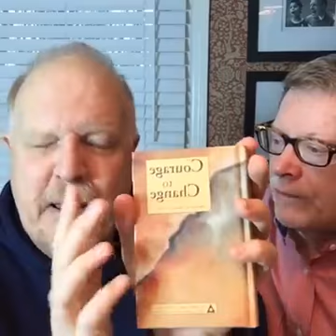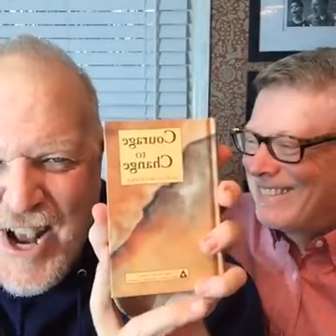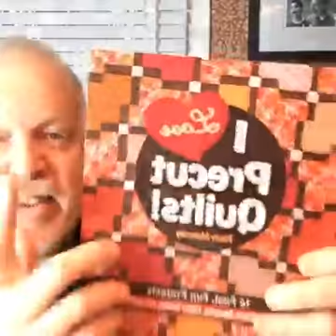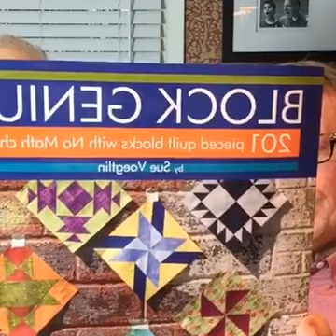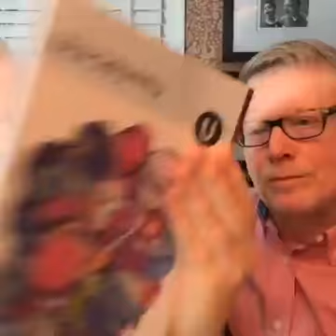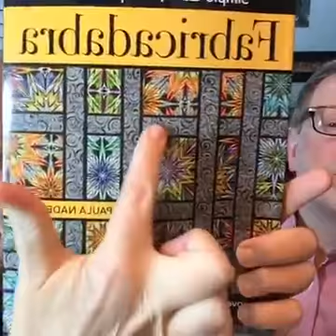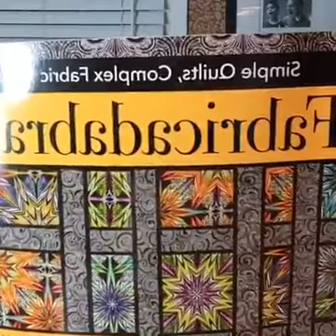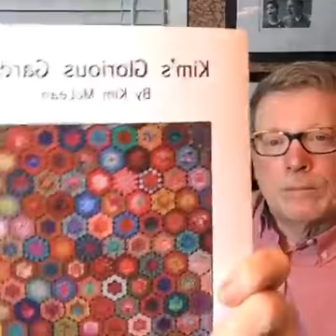January 1 2017, FACEBOOK LIVE with Mark Lipinski and Mr. Electric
For links and more information to everything we chatted about in this Facebook vid-cast please visit Mark Lipinski’s Blog